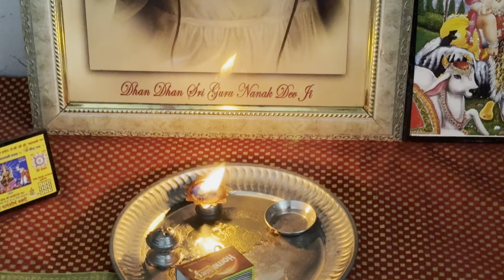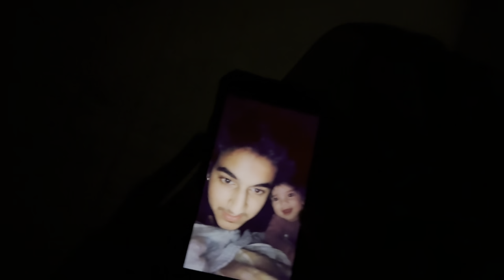Denting Painting Session of Hans Bahus | Mansi Sharma Vlogs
I'm Mansi Yuvraaj Hans, a model, actor, wife, and now a mother. With the love of my family and fans, I'm excited to share my journey with you. Join me for makeup, lifestyle tips, hacks, and the joys of motherhood.